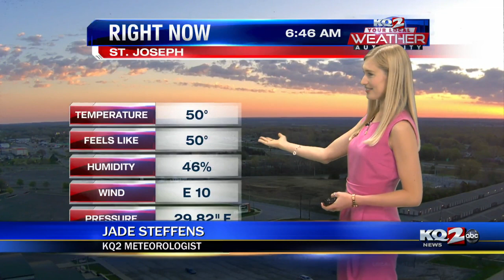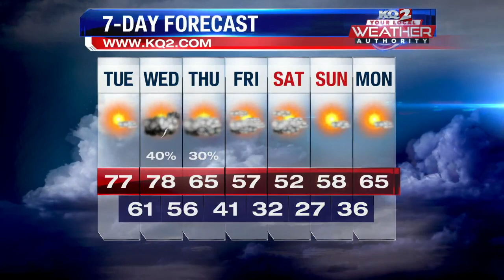Full Forecast 4/18